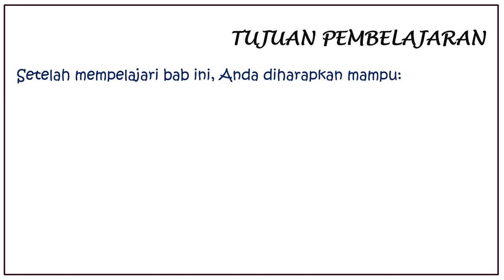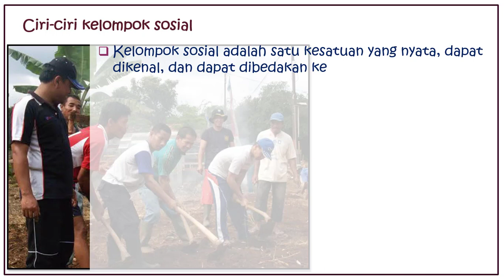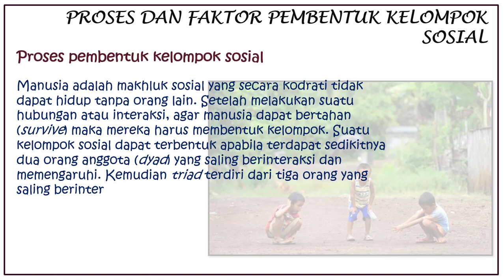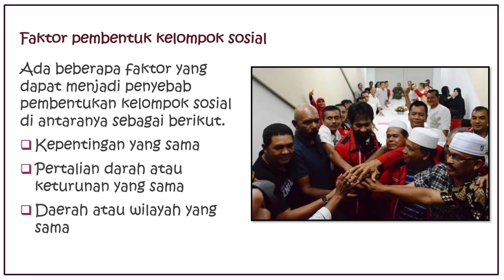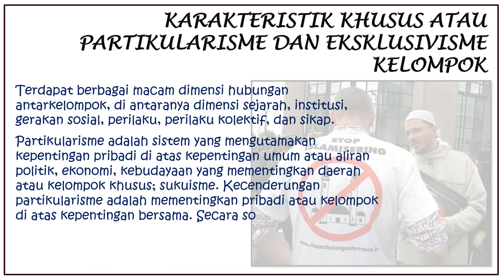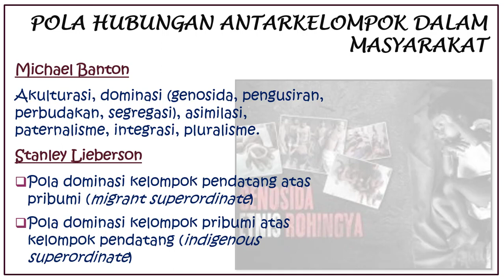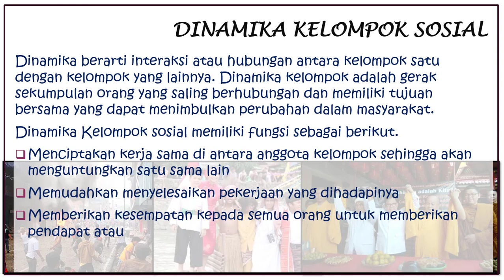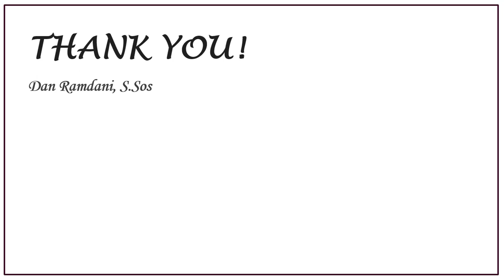Materi Sosiologi SMA Kelas 11 Kelompok Sosial dalam Masyarakat (Kurikulum Revisi)